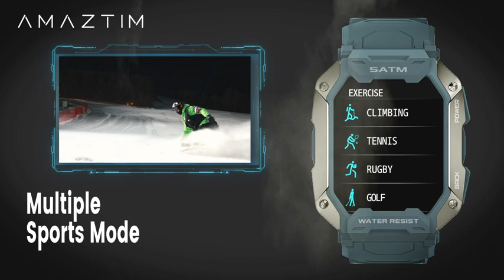Smart Watch for Men ,Waterproof Rugged Military Bluetooth Call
AMAZTIM Smart Watches for Men ,100M Waterproof Rugged Military Grade Bluetooth Call(Answer/Dial Calls)，Health Tracker for Android Phones and iPhone Compatible ,1.72" Heart Rate/Blood Pressure Watch

➡️ FREE AMAZON PRIME TRIAL